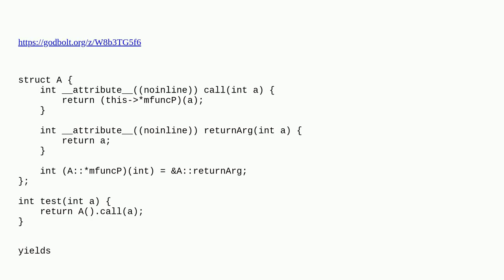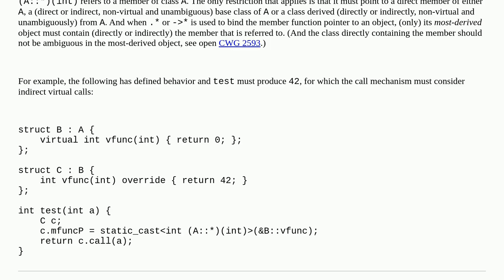Why does a call to a pointer to member function handle virtual functions even if the class has no...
Why does a call to a pointer to member function handle virtual functions even if the class has no virtual methods?

A special thanks goes out to the community

  assembly gcc c++